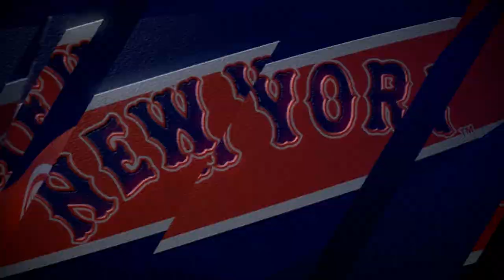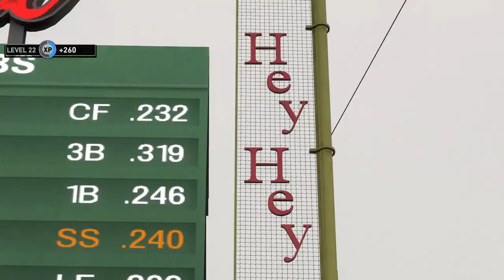MLB The Show 19 March To October (Mets) Part 4: Crushin' The Competition